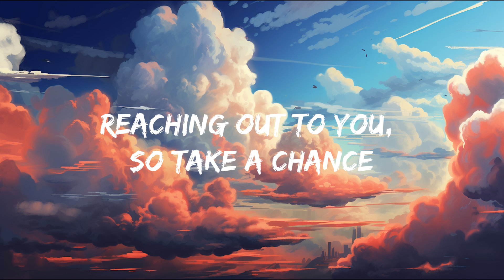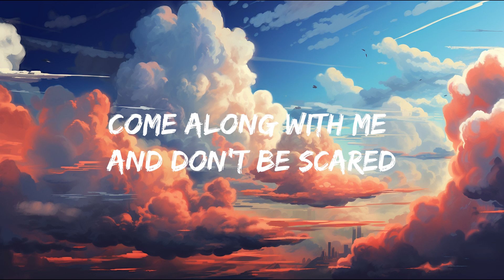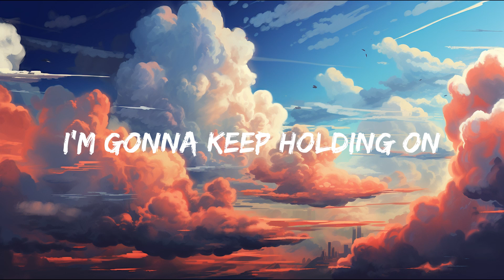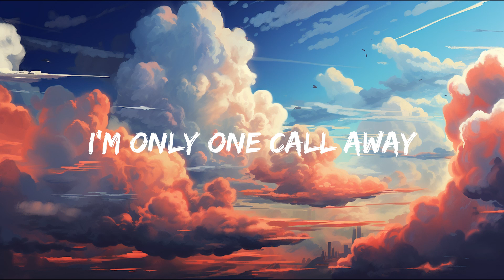Charlie Puth - One Call Away (Lyrics)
Know you're not alone

But for now, we can stay here for a while

Darling, and when you feel like hope is gone